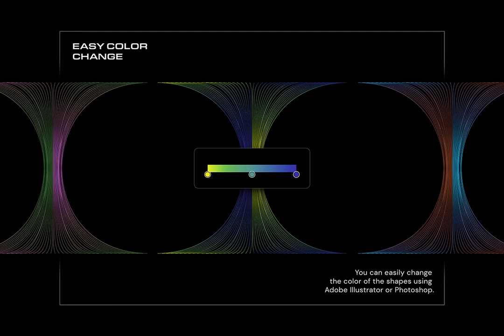Download 120 Geometric Vectors Stock Graphics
Venture into the realms of design with '120 Geometric Vectors Stock Graphics' – a collection de rigueur, available exclusively at YouWorkForThem This collection boasts of 120 high-grade, vector-based geometric line shapes that come in three chic colour versions, summing up to a staggering 360 files.

Designed for versatility, these shapes are an excellent choice for projects that span across posters, web design, covers, fashion, packaging, and social media – ensuring your creativity never goes out of vogue. Our offer includes gradient shapes, white shapes, and black shapes, all available in png, svg, and ai formats.

The pièce de résistance? You can effortlessly modify the colour of these shapes using Adobe Illustrator or Photoshop, tailoring them to fit your project's unique aesthetic. They come with a transparent background, vector svg/ai files, and are high-resolution PNGs with dimensions 5000 x 5000 px at 600 DPI.

Step into the future of design.